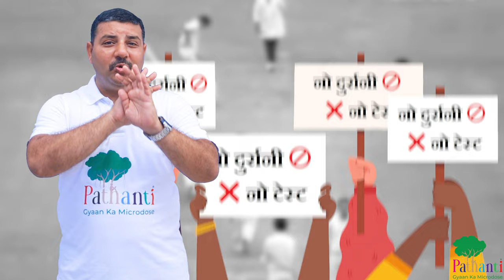🙌दर्शकों की मांग पर छक्के मारते थे यह बल्लेबाज🏏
India’s first Arjuna Award winning cricketer
Who was the first Indian cricketer to win Arjuna Award?
He used to hit sixes on public demand?
Which batter used to hit sixes on public demand?
Which batsman used to hit boundaries on public demand?
cricketing legend Salim Durani
King of Boundaries
Tribute to Salim Durani
Indian cricketer who acted in bollywood
Salim Durani's birth place
Where was Salim Durani born?
Ranji Trophy
Duleep Trophy
Ranji trophy named after whom?
Duleep Trophy named after whom?
When did Saleem Durrani Debut in Indian Cricket team?
India Pakistan Test Match
Kanpur Test Match
No Durani No Test
Slogan No Durani No Test
Placards No Durani No Test
Which cricekter had special rapport with the spectators
Salim Durrani Had special connect with his spectators
Dropped from Indian Cricket team
Cricketer Dropped from Indian Cricket team
All rounder
Left handed Bowler
Left arm spinner
Left handed Batter
Left handed Batsman
Cricket in 60s
Cricket in 70s
Parveen Babi
Vinoo Mankad
Karsan Ghawari
Salim Durrani
Ajay Jadeja
Ravindra Jadeja
International Cricketers from Gujarat
International Cricketers from Jamnagar
Domestic First Class Cricket
1st class cricket
Salim Durani acted in Bollywood movies
Salim Durani acted in Bollywood films
Salim Durani worked in cinema
Is Salim Durani Bollywood actor?
Bollywood and Cricket connection
Is Salim Durani Bollywood star?
Is Salim Durani Bollywood hero?
Which movies did Salim Durani act in.
Which Bollywood movie Did Salim Durani act in?
Did Salim Durani act against Parveen Babi
Salim Durani Bollywood connection
What was Salim Durani's Bollywood connection